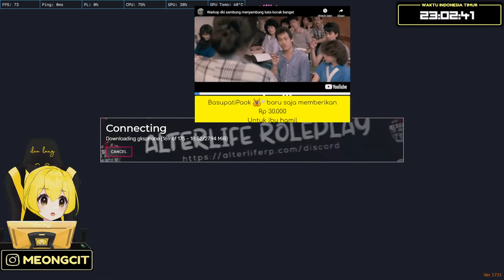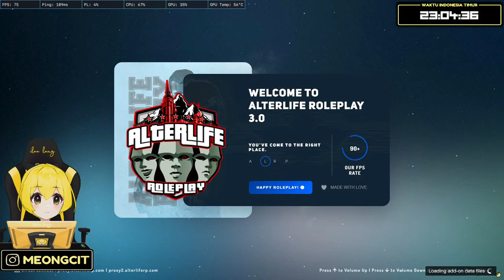[ GTA V ] Bentaran, masih Aslam.. vtuberindonesia alterlife valorant mlbb【 Vtuber Indonesia 】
Selamat datang di channel aku, Si Kuning Periang yang siap menemari harimu (❁´◡`❁)

🔒LINK DONASI🔒
Donasi yang diberikan akan sangat membantu memperbaiki kualitas dan memberikan semangat untuk streamer ini. Terima kasih (∗  ❛ั ᵕ ❛ั )੭່

🎯RULES/PERATURAN🎯
 📌Respect terhadap sesama viewers, bercanda boleh tapi ada batasnya.
📌Jangan spam chat atau spam CAPSLOCK!
📌Tidak diperbolehkan berkata kasar serta membawa ras, agama, dan kata-kata kotor berhubungan dengan alat kelamin.
📌Jangan membawa nama VTUBER LAIN kecuali VTUBER tersebut yang memulai duluan, mari saling menghormati.
📌Jangan menanyakan data privasi seperti: AGAMA, UMUR, ALAMAT RUMAH, dan FACE REVEAL. Jika chat nya mulai mengganggu, akan di Timed Out terlebih dahulu atau di Ban dari Livestreaming.
📌Dimohon untuk tidak berbicara diluar topik stream atau berdiskusi sendiri.

🔒MARI SALING MENGHARGAI DAN MENGHORMATI PRIVASI VTUBER🔒